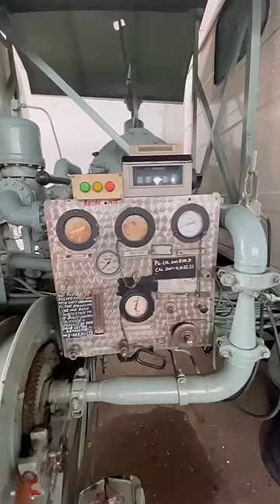REFUELING OF HELICOPTER AT LAKSHADWEEP